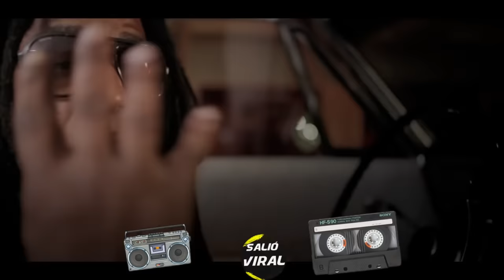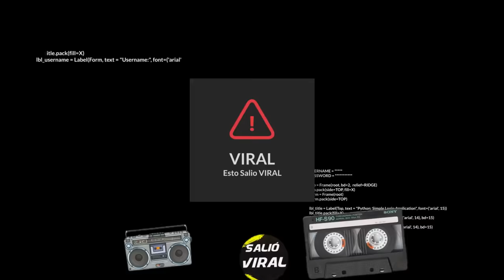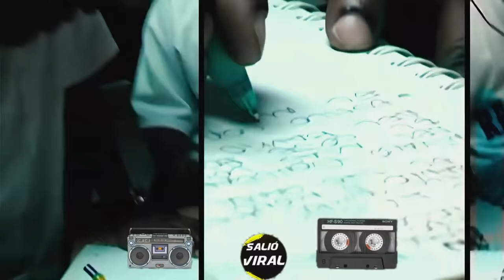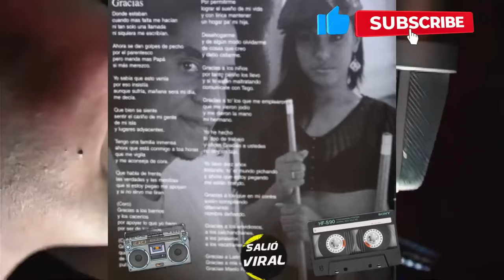TEGO contra YANKEE│cuando la LEALTAD🤝 pudo mas que el DINERO💰🔥(Historia Completa)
Hola que tal amigos de SalioViral,

Si vinculamos el problema de Daddy Yankee con Tego por lo Eddie dee y el asunto de La Gasolina…digamos que Tego & Yankee tuvieron muchos años para colaborar antes de que nos enteraramos del problema sobre la Autoria de LA GASOLINA…pues como dije en un Video anterior luego de Barrio Fino Daddy Yankee y Eddie siguieron colaborando ya que EN ROMPE Y MACHUCANDO aparece Eddie Dee como co Autor…y eso fue en 2005 y si lo vincularamos a la rivalidad con Don Omar aun cuando sale el  discoabayarde  a finales de 2002 las cosas entre Don omar y Yankee también estaban bien…
Pero hay otros detalles que nos permitirán entender mejor lo que realmente paso…
Pues algo interesante se dijo en una entrevista recientemente….y fue lo que comento J alvarez Y No creas que te voy a hablar sobre que Daddy Yankee le metio el pie a J Alvarez porque de eso yo mismo y J Alvarez…Estamos cansados…
Pero lo cierto  es que cuando J alvarez se refiere a Daddy yankee pues todos esperamos que diga algo ustedes saben…pues lo cierto es que J siempre ha dado su opinión y versión de los hechos, pero siempre ha mantenido un respeto hacia el Big Boss…
La comparación entre Tego y Daddy Yankee es algo que se debatio mucho entre 2003 y 2004 pues
El Album de Tego el abayarde es uno de los 3 Albunes que Cambio el juego en este genero Cronologicamente hablando el Primero seria a la reconquista de Hector y tito, Luego el abayarde y Luego Barrio fino a partir de ahí el camino ya estaba hecho…Claro no solo gracias a estos 3 Discos sino también a todos los varios artist que se hicieron en esos años como los Iconicos Mas Flow 1 y 2…entre otros
Ok un poquito de trasfondo…Recordemos que lo mas cercano que tenemos a un Junte de Tego Calderon y Daddy Yankee fue lo que hizo Lunny Tunes con la canción Mirame…Lo cual ha mencionado Mario VI cuando estuvo con Maiky Backstage y la Pulpa, también cuando estuvo recientemente J alvarez con Mario VI y por ultimo…
El Asunto es que hace un tiempo atrás cuando la guerra de entrevistas entre Daddy Yankee y Don Omar…En la segunda entrevista de Daddy Yankee con Alofoke le preguntaron a DY que porque no había colaborado con Vico C y ya saben lo que dijo…que hace poco Vimos a Vico C dando su opinión sobre el porque no colaboraron…Pero lo mas Interesantes es que cuando se le pregunto por TEGO CALDERON que como saben hubo un momento en que Tego era el mas pegado y entonces le preguntaron el porque nunca colaboro con el abayarde a lo cual Daddy Yankee respondio que el junte no se dio por el problema de Daddy Yankee con Eddie Dee como si Tego estuviese respaldando la postura de Eddie dee en contra de Daddy Yankee como diciendo Tego no quería grabar con el enemigo Pero tego nunca ha hablado al respecto de hecho Daddy Yankee dijo que tego le pidió disculpas por quizás irse de parte de Eddie dee que como saben Eddie introdujo a Tego en Peligro de extinción y es entendible que fuera por esto…